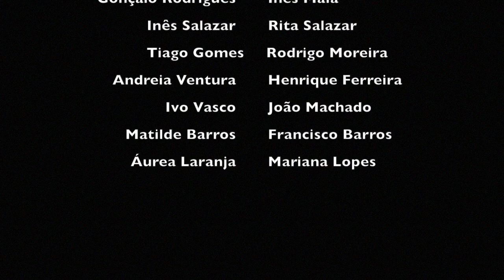Arte em Movimento 2017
Férias de verão em Vila do Conde.